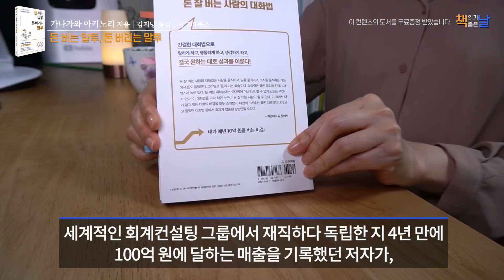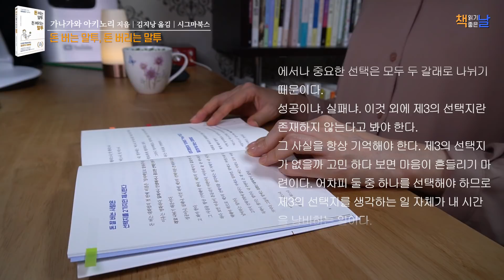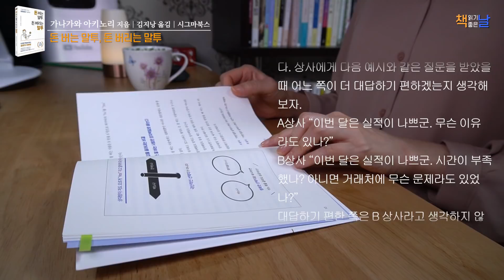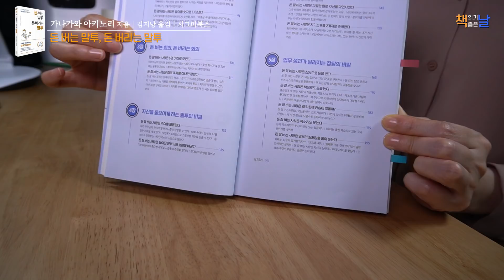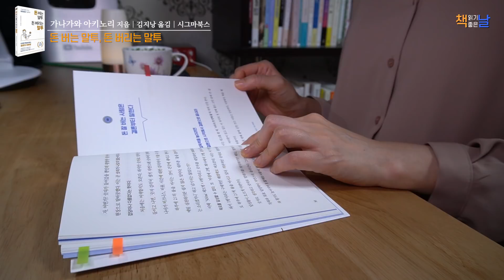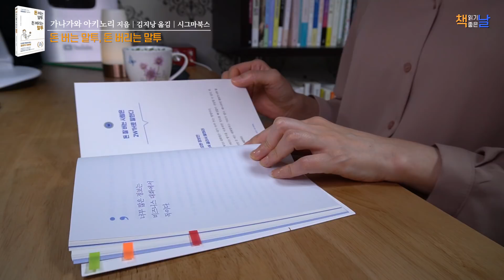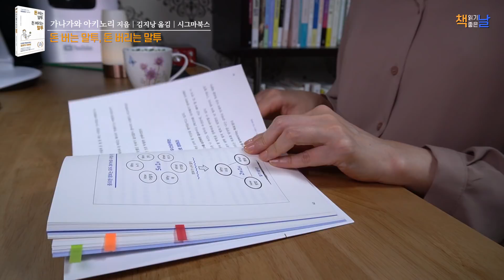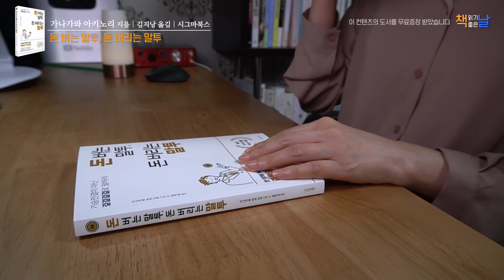[돈 버는 말투, 돈 버리는 말투] 매년 10억 원을 버는 말하기 기술 책읽어주는여자 오디오북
《돈 버는 말투, 돈 버리는 말투》
 가나가와 아키노리 지음│김지낭 옮김│시그마북스
이 컨텐츠는 제작비 지원을 받았습니다

이 책은 사람을 움직이고, 일을 움직이고, 조직을 움직여, 돈도 움직이게 하는 ‘돈 잘 버는 대화법’을 다루고 있는데요.  세계적인 회계컨설팅 그룹에서 재직하다 독립한 지 4년 만에 100억 원에 달하는 매출을 기록했던 저자가, 매년 10억 원을 벌어들인 말하기 노하우가 담겨 있습니다.

비즈니스 대화에서 관건은 ‘돈’인데요. 대화 상대방이 거래처든 상사든 동료든, ‘이익’을 위해 말을 하는 것입니다. 하지만 모두가 말하기를 잘하는 것은 아니죠. 어떤 이는 경험이 적어서, 어떤 이는 요령이 없어서, 또 어떤 이는 처음부터 방법을 몰라서 말하기를 잘하지 못합니다. 그러나 세상 모든 일이 그러하듯, 요령과 방법과 꾸준한 연습만 있다면 말하기는 그리 어려운 일이 아니라고 저자는 말합니다.

사람을 움직이게 하려면 ‘대화’에서 시작해야 합니다. 그리고 대화로 상대방을 움직이게 하려면, “NO”가 아닌 “YES”를 말하게 해야 합니다. 결국 비즈니스 말하기는 상대방에게서 긍정의 반응을 이끌어내는 방법의 총합입니다. 완벽한 긍정의 답이 아니라도 비슷하게 긍정을 하게끔 만드는 것입니다.

저자가 말하는  ‘돈 잘 버는 사람’ 대화법의 기본 원칙은 간단한데요. 대화에서 숫자를 쓰고, 결론부터 말하고, 2W1H를 지키며, 설득하지 않고 납득시키는 것입니다.